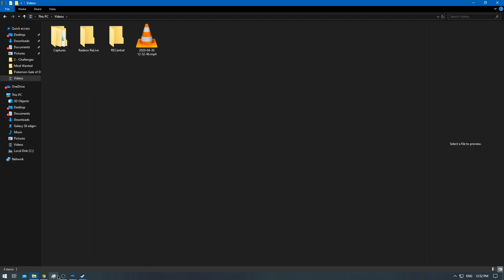[1/1] NFS: Most Wanted - Challenge Series #4 - Bounty [NC]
Race:
Total Races:
Retries / Deaths:
Busted / Arrested:

I want to create future jobs like Time Stamping , Thumbnail designing and Intro&Outro desgining.